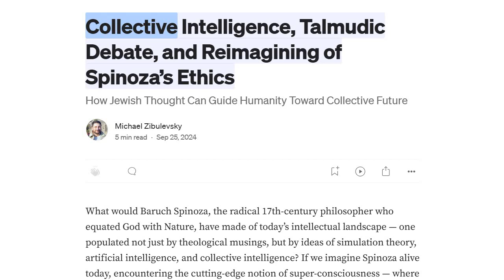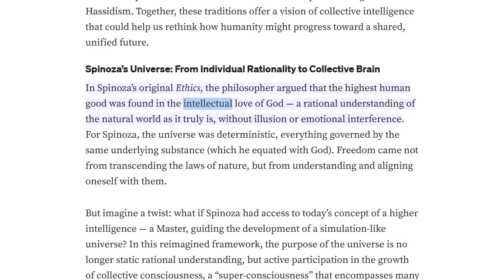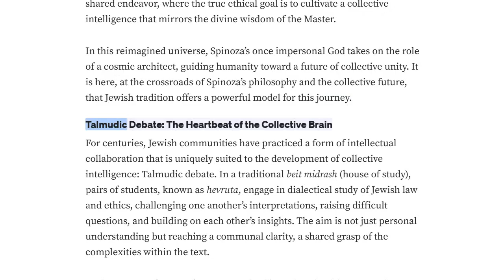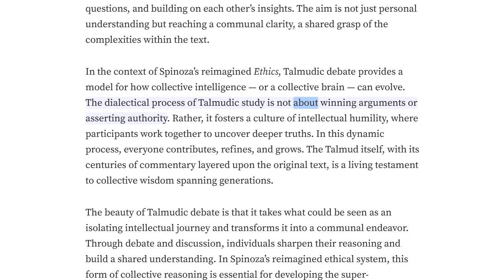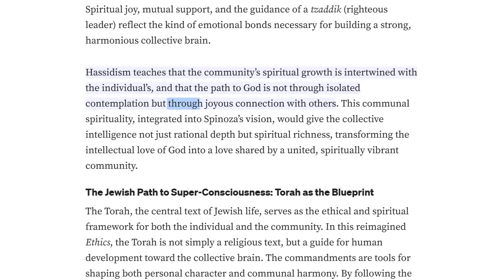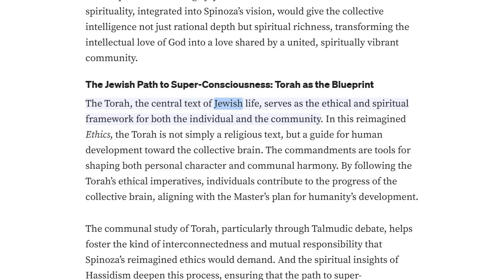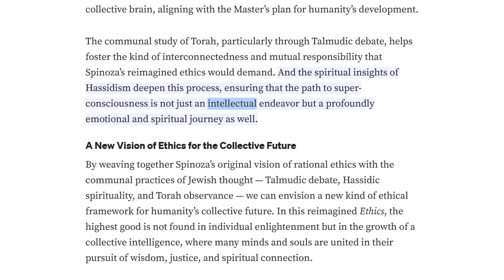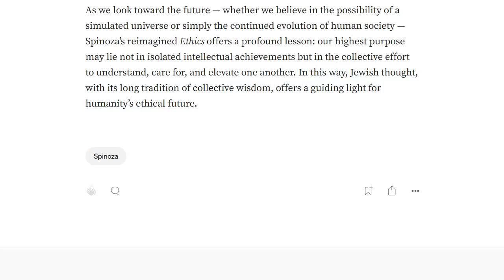Collective Intelligence, Talmudic Debate, and Reimagining of Spinoza's Ethics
What would Baruch Spinoza, the radical 17th-century philosopher who equated God with Nature, have made of today’s intellectual landscape — one populated not just by theological musings, but by ideas of simulation theory, artificial intelligence, and collective intelligence? If we imagine Spinoza alive today, encountering the cutting-edge notion of super-consciousness — where human minds unite to form a vast, interconnected collective brain — we might see a transformation of his famous work, Ethics. And curiously, this transformation brings Spinoza’s thought much closer to a tradition he was often at odds with: Judaism.

Let’s take a journey into a speculative thought experiment: how Spinoza’s Ethics might look if it was re-envisioned through the lens of Jewish communal practices like Talmudic debate and the spiritual insights of Hassidism. Together, these traditions offer a vision of collective intelligence that could help us rethink how humanity might progress toward a shared, unified future...